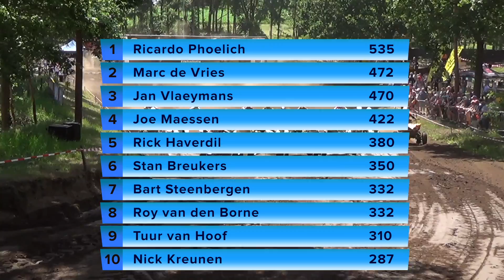Nieuwsflash: Spanning ten top in het ONK Zijspancross in Holten